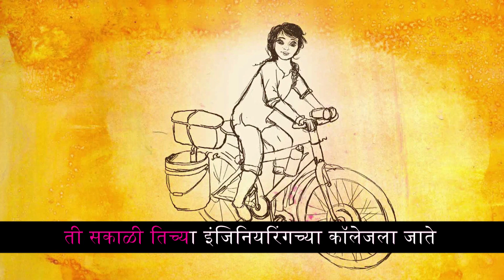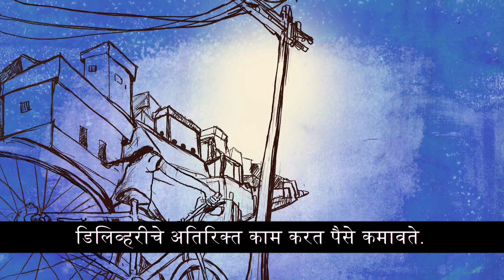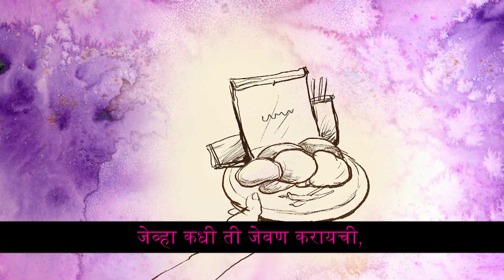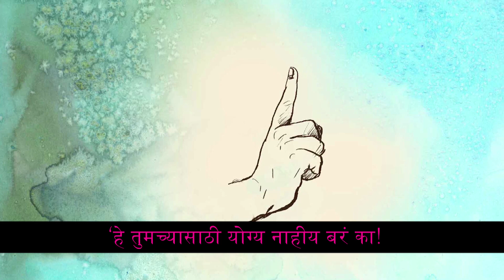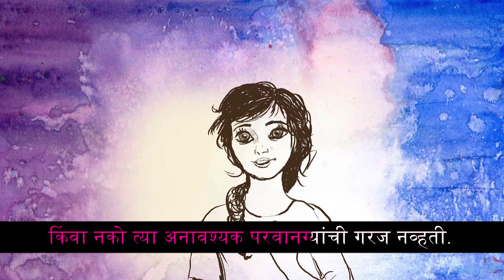युवा उद्योजक कौशल्य शो | Episode 26: Let Women Lead!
This is it! This is the final frontier, the last show but only of this first season. Given the popularity of the show and if the kids want a new season, it could be back!

And this final show looks at the top skill every young entrepreneur should have - the ability to let women lead.

Join hosts Sharvaree Lahade and Akshay Jadhav as they introduce young people to the joys of learning skills to become an entrepreneur. Anything is possible. After all, as Sharvaree points out to her young audience, she is co-leading this show, isn't she? It's been a super season 1... A lot of learning, a lot of discovering together. And remember, the learning never stops!

A brand new 26-part series, the युवा उद्योजक कौशल्य शो teaches entrepreneurial and life skills to students in grades 9-12 – beekeeping, organic farming, coding, how to be a sustainable entrepreneur, starting an enterprise with no budget, meeting entrepreneurs who were once just like them, and lots more! The show also features a quiz that students answer to win inspiring graphic novels!

DD Sahyadri is available on:
DD Free Dish: 525
Tata Sky: 1274
Airtel: 559
Videocon: 769
GTPL: 631
SITI Cable: 526
Den: 825
Hathway: 513
Reliance Digital: 905

The show is also viewable on the YESS app, downloadable from Google Play Store.

Tune in to be inspired... And love learning!